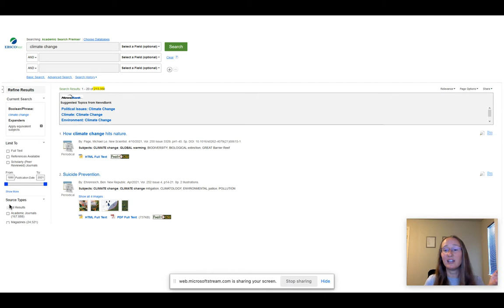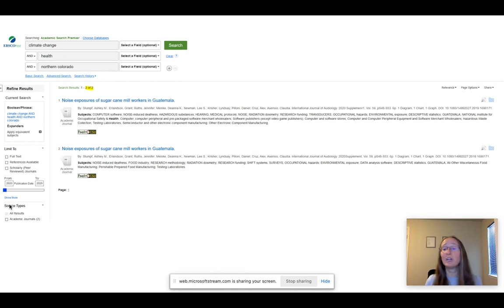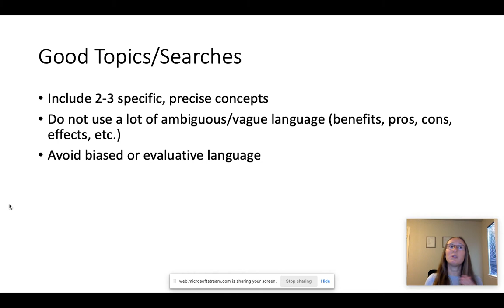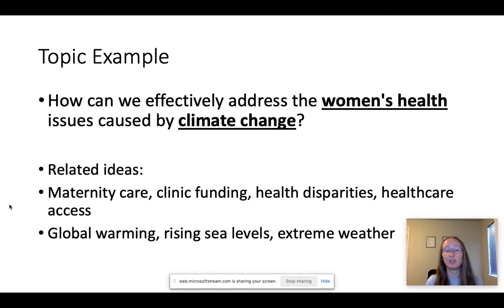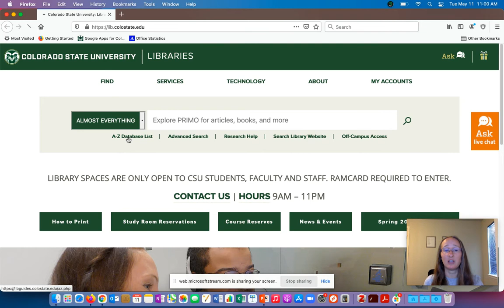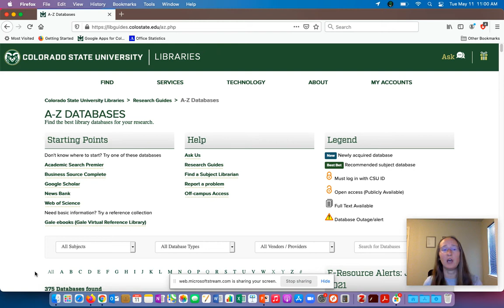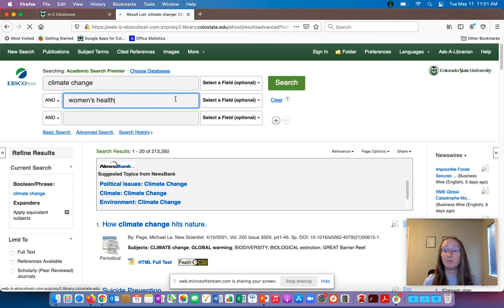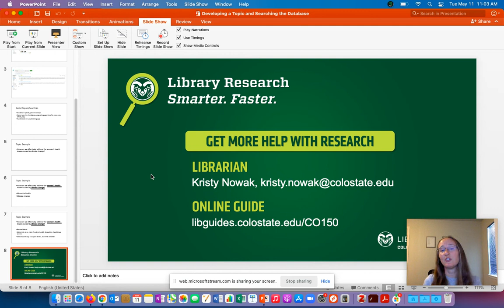Developing a Topic and Searching the Database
This video covers developing a searchable topic and searching the CSU Libraries databases.